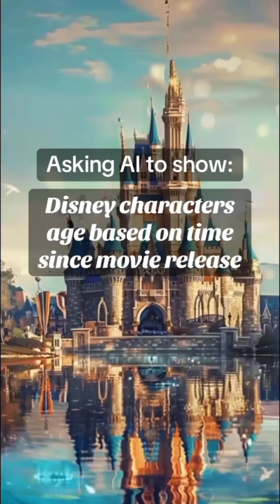[4K] AI ART | Disney Characters Age Based On Time Since Movie Release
Description : These characters are getting married and making other major life decisions, and they’re not even old enough to legally drink.

For a rundown, the 11 characters of the official Disney Princess franchise are Snow White (age 14), Jasmine (15), Ariel (16), Aurora (16), Mulan (16), Merida (16), Belle (17), Pocahontas (18), Rapunzel (18), Cinderella (19) and Tiana (19).

The signature films end with weddings or marriage plans for Ariel, Jasmine, Cinderella, Rapunzel and Tiana (and hints of this sort of “fairy-tale ending” for most of the others). The most recent addition to the group ― Merida ― refreshingly doesn’t have a love interest, though the film begins with a competition among the kingdom’s firstborn sons to win her hand in marriage.